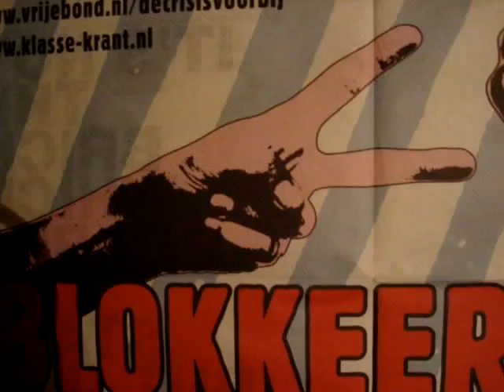Blokkeer de afbraak (Stop the YT new graphics)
Blokkeer de afbraak...van alles wat sociaal en menselijk is..
Tevens een protest tegen de nieuwe Youtube layout.
Stop the new YT design that isn't helping the people in any way.
It yust takes the open old ways away and creates more of the 'same'..instead of the diversity we all like so much on the channels. Next to that I yust reallyliked the old layout/ graphics. I am afraid the many nice channels we now can still visit are gone in the new design/way...wich would be kind of tragic and why? Nobdoy was complaining..if you dont like getting mails, or reactions you can put them óut'..so there was no problem at all with old
This is no progress if you aske me. I do not know the exact reasons to change the complete look of Youtube. Some reasons might be indeed commercial aspects as some stated.I yust hope You Tube will leave a possibilty to keep the old graphics and possibilities for those that like them more better then the new one.